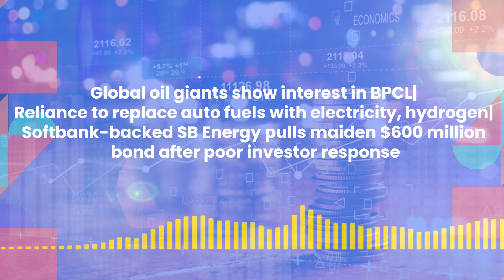Podcast: Global oil giants interest in BPCL|Reliance replacing auto fuels with electricity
A special series from EnergyWorld’s newsroom giving insights on major trends in the energy space